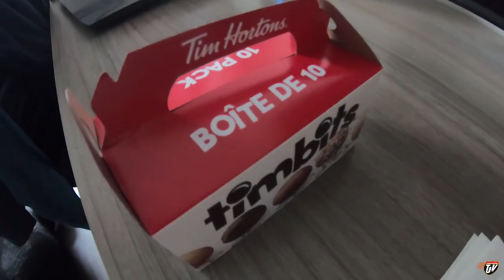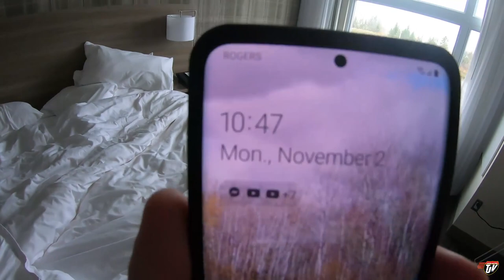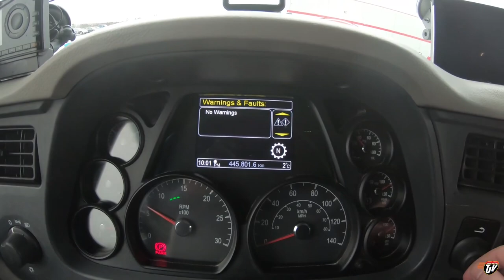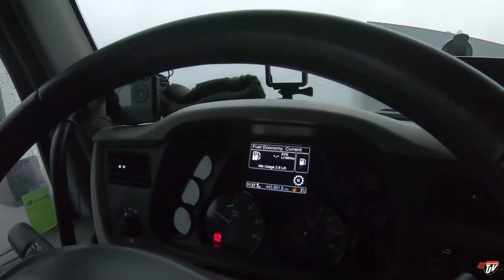My Trucking Life | FAULT DISAPPEARED?? | #2120 | Nov 2/2020